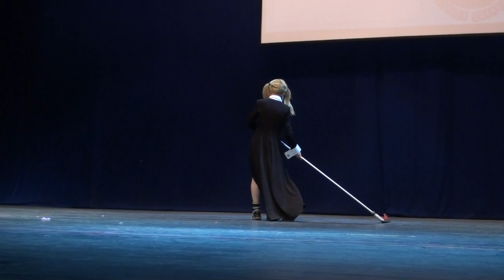Тя-но-ю 2014 friendly friends Москва -- Soul Eater